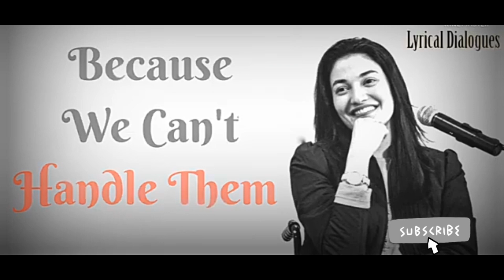Change Your Life 💪 Powerful video @referandearn321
Muniba Mazari

Life Changing Motivational Speech | Best Motivational Words,

I CAN DO IT! Being broke is only a mindset. Powerful new motivational speech from Lisa Nichols.

ENGLISH SPEECH | MUNIBA MAZARI - We all are Perfectly Imperfect (English Subtitles)

MUNIBA MAZARI Motivational Speech - Don't Die Before Your Death - English speech

Muniba mazari The inspiring "Iron lady of pakistan"

Age Of Study Video For Students Powerful Motivational

Ignore करना सीखें और आगे बढ़ें | SONU SHARMA |

POWERFUL MOTIVATIONAL VIDEO BY

Sandeep Maheshwari | Best Motivational Quotes

DON'T WASTE YOUR LIFE - Powerful Motivational Speech Video (Ft. Coach Pain)

OUTWORK EVERYONE | Brutally Honest Business Advice from Billionaire Mark Cuban

मेहनत करने पर मजबूर कर देगा Motivational Video Motivation

4 AM Wake Up motivation by mann ki aawaz - Best powerful Motivational Video in Hindi

चालाकी से जीना सीखो | The Secret to Winning in Life | Motivational Video in Hindi | Rewirs

LISTEN DAILY - BEST INSPIRATIONAL ASSAMESE QUOTES | POSITIVE QUOTES | ASSAMESE MOTIVATIONAL VIDEO

Muniba mazari,

muniba mazari video

"Emotional" Barack Obama Motivational Video (MUST WATCH)

हार मान के मत बैठो! | NEET Motivation

इसे सुनो Hardest Study Motivation Best Motivational Video For Students

सारा खेल दिमाग का है Amazing Facts of Mind | SONU SHARMA |

अकेलापन : Hard Motivational Video in Hindi! Loneliness Inspirational Video by JeetFix!

4 AM Wake Up motivation by mann ki aawaz - Best powerful Motivational Video in Hindi

Shot on iPhone 14 Pro | Fursat - A Vishal Bhardwaj film | Apple

Meet the new MacBook Pro and Mac mini | Apple

अब Views Problem खत्म Yt Stodio बताएगा Views बढ़ाने का राज Views Kaise Badhaye

Views nhi aa rha hai kya kare

motivational video,

motivational speech

motivational

Motivation